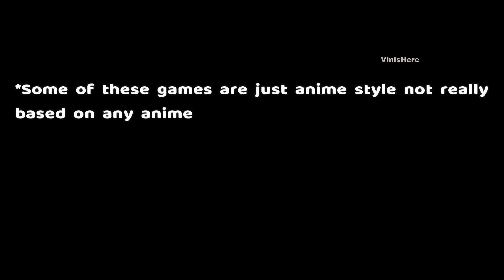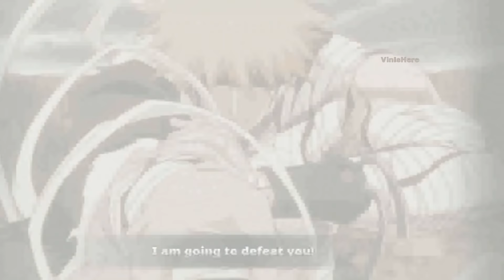Top 12 Best Anime Games For Android/iOS 2020 #1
New best anime games for Android & iOS 2020 part 1 l VinIsHere

*Anime Means Japanese animation incase you guys not familiar

My discord group come join in! We all like animes in there

New animes games for my anime fans :) I'll keep you guys updated with all new latest anime games that gets on mobile!
All these games are officially licenced

Following are the games name & links:-

1)Punishing Gray Raven (tw version, now you can login through google! for info & download links with translation guide visit my webpage below)

iOS-

5)Girl Cafe Guns (Jp version. & Cn version):- (Android & iOS links + how to play visit my webpgae below)

9)Ragnania (Android & iOS cn version released for Links visit my webpage below)

10)LoveLive! school Idol All Star (for both Android & iOS download links/info size visit my webpage below)

11)Re: Zero Infinity:- (game info + how to login & links/size visit my webpage below)

12)My Hero Academia:- (*edit Tw version has been released for Android & iOS for download links & info visit my webpage below)

In-game Songs:-

アンドロイド用の新しいアニメゲーム